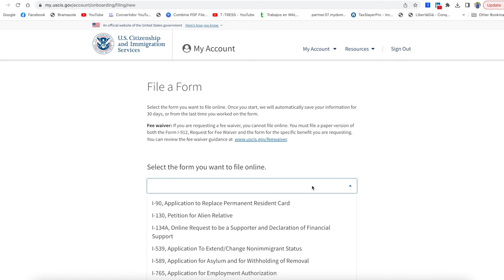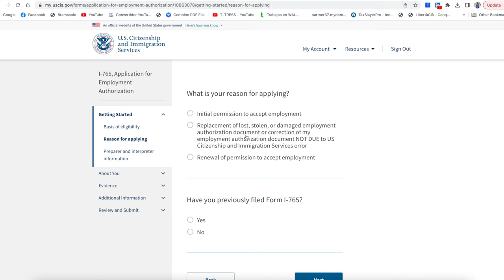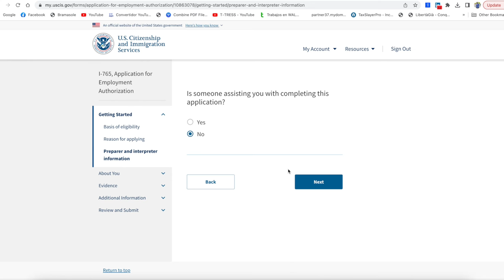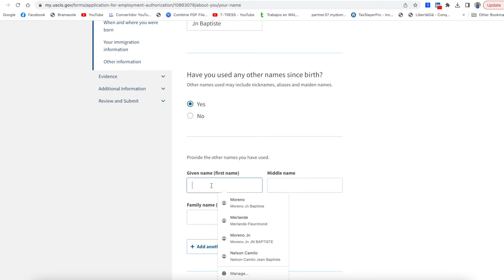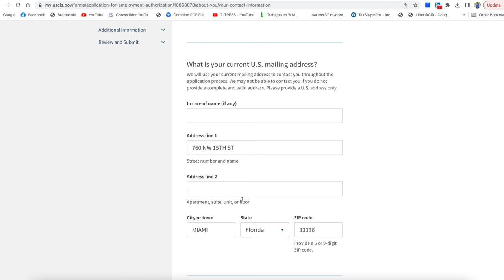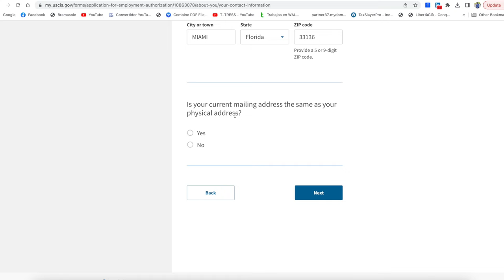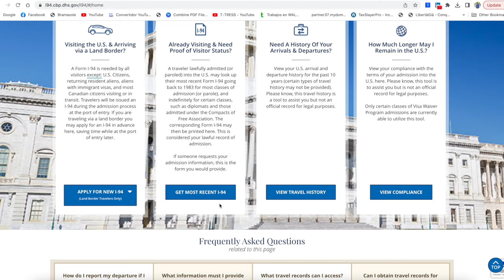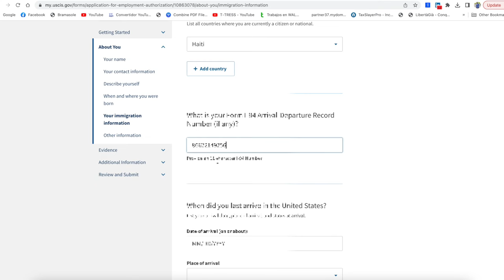I-134A. Men kòman pou moun pawòl yo aplike pou kat travay yo